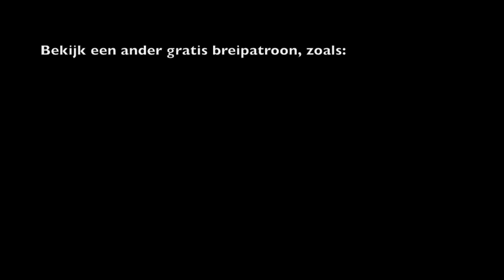Halswarmer Breien | Breipatroon & uitleg (zie beschrijving)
| Alle stappen voor het breien van de halswarmer uit deze video worden uitgebreid uitgelegd op de website hierboven vermeld.

Uitleg in het kort: Om deze halswarmer te kunnen breien wordt er gebruik gemaakt van een combinatie van meerdere kleuren (in het voorbeeld is dat mosgroen en groen/mosterd print). De zijkanten van de halswarmer zijn gebreid in ribbelsteek en de overige breinaalden in tricotsteek.
Wanneer je deze steken nog moet leren breien, neem dan eerst even een kijkje op onze startershandleiding - Sjaal Breien Voor Beginners

Alvast veel plezier met het breien van deze leuke colsjaal!